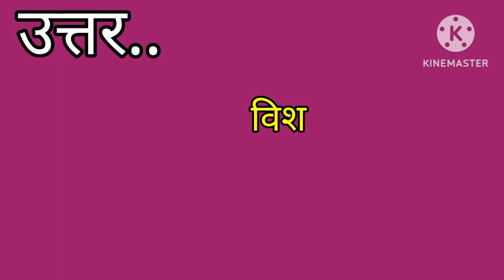4 अक्टूबर को कौनसा दिवस मनाया जाता है ?